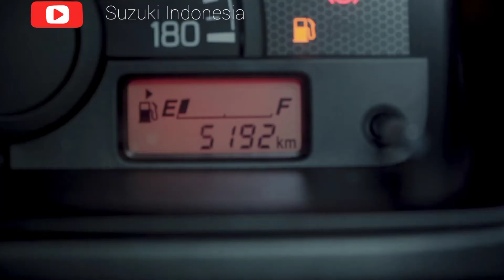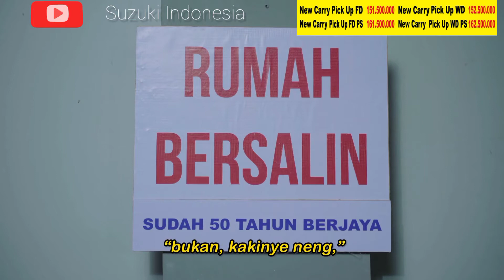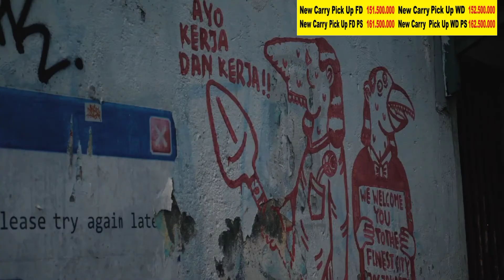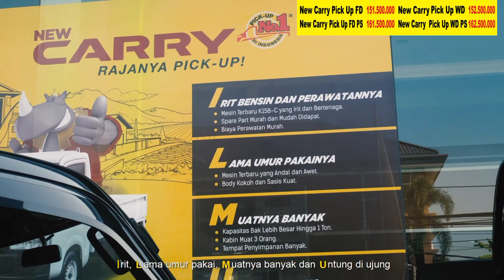NEW CARRY PICKUP MOBIL TERLARIS 2020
NEW CARRY PICKUP
MOBIL TERLARIS 2020

 Dalam video kali ini saya ANDRIPRAS BM SUZUKI JOGJA mewakili sumber baru mobil wilayah DIY KEDU BANYUMAS mengucapkan terima kasih yang tak terhingga kepada suzuki lovers sudah mempercayakan bisnisnya bersama Suzuki new carry pickup .saya
smoga bermanfaat
Salam loyalitas tanpa batas

PROMO UPDATE JOGJA

SUMBER BARU MOBIL SUZUKI MOBIL
JL MAGELANG NO 113-117 JOGJA
MELAYANI PENJUALAN CASH/ KREDIT /TUKAR TAMBAH

Tetap semangat optimis dan disiplin protokoler ya.

Channel
Andri pras bm Suzuki jogja

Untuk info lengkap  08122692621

Klik website suzukijogja.my.id

Terima kasih

Info lengkap